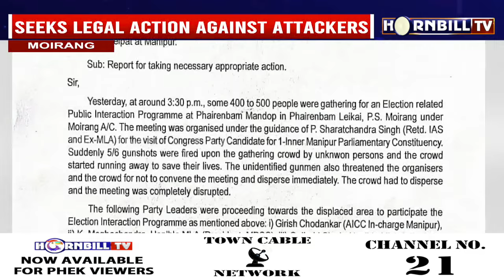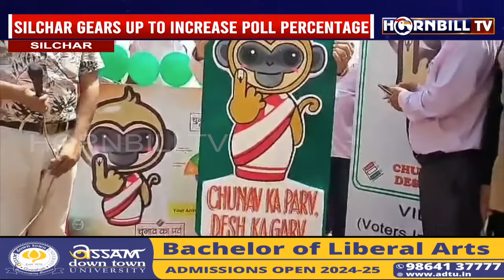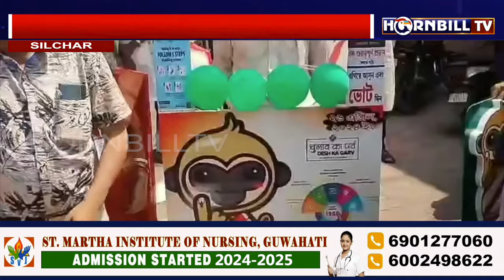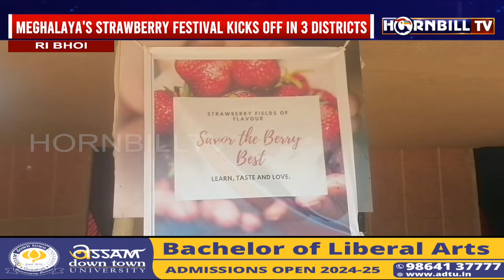NORTHEAST EXPRESS | 13th APRIL | HORNBILLTV